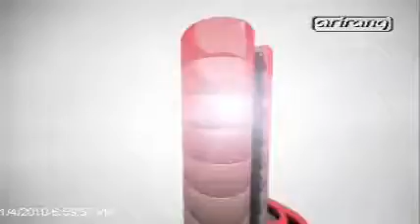Kim Hyun Joo Arirang TV Interview 2010.flv